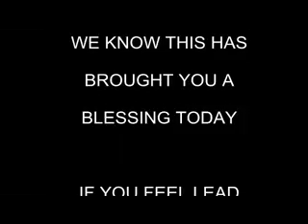GIVE GLORY TO GOD; PASTOR ROCK EDMUNDS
PASTOR ROCK EDMUNDS PREACHING THE WORD OF GOD